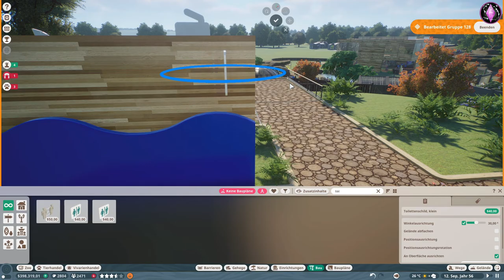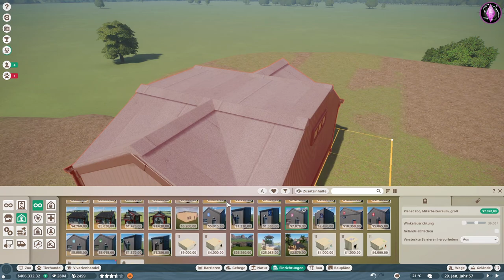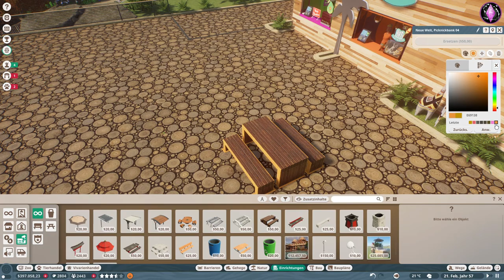Heimlich gebaut 😇 & die Thomson-Gazellen #45 • Lia Park • Planet Zoo • Let's Play Deutsch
Hallo zusammen!
♥ Viel Spaß! ♥ ↓ Weiter lesen ↓

Jaa! Ich habe heimlich gebaut und gepflanzt. 😇
Wir beobachten auch die schönen Thomson-Gazellen und andere Tiere. Der Aussichtspunkt wird auch weiter ausgebaut.